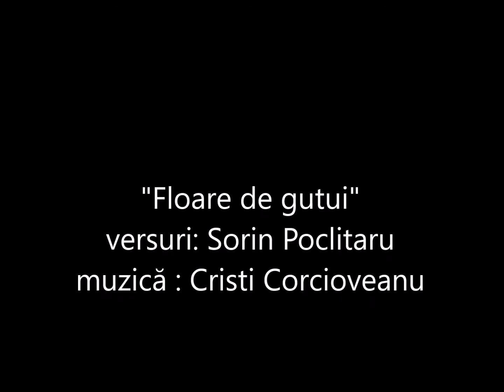Floare de gutui - Tecuci,16 nov. 2016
O versiune live a cântecului "Floare de gutui", pe versurile poetului Sorin Poclitaru. Piesa se află pe albumul colectiv "Folk din pana mea" - vol.2, apărut în primăvara anului 2016.